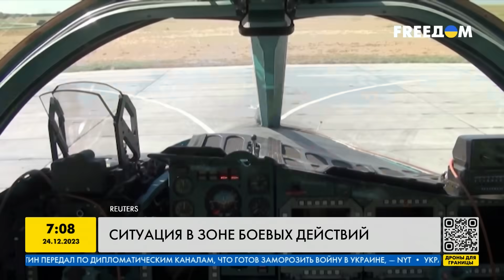Главные новости на УТРО 24.12.2023. Что происходило ночью в Украине и мире?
ВСУ провели учения на границе с Беларусью. Какая ситуация на фронте? Какие потери российской армии в Украине на сегодняшний день? И что россияне хотят захватить в Авдеевке? Подробнее об этих и других новостях расскажем в нашем видео.

00:00 Обращение Владимира Зеленского
04:27 Учения ВСУ
04:58 Производство украинского оружия
05:51 Ситуация в зоне боевых действий
09:22 Что РФ хочет захватить в Авдеевке?
10:30 Химическое оружие россии
11:31 ВСУ на левом берегу Херсона